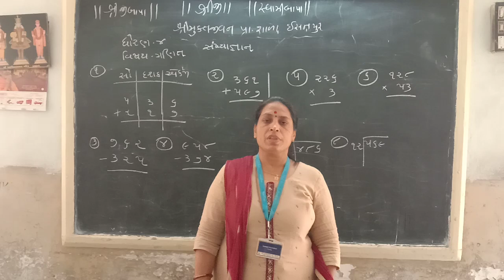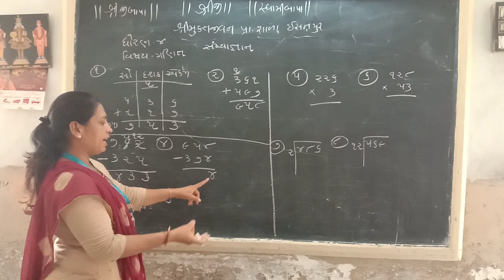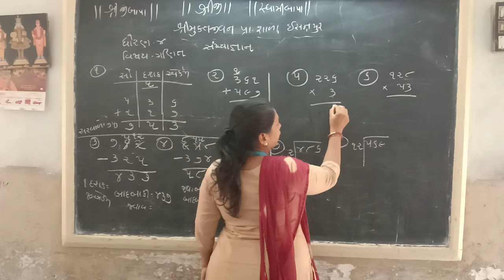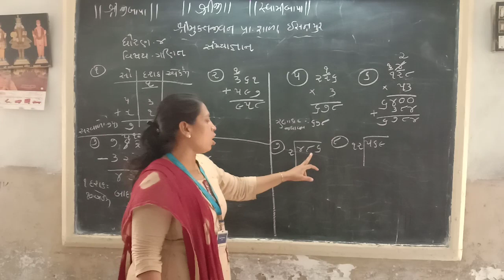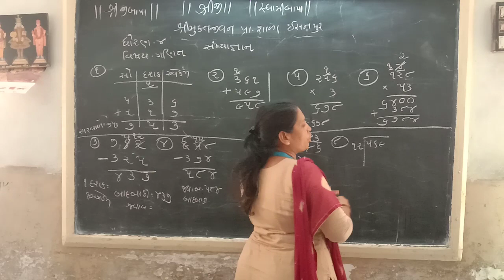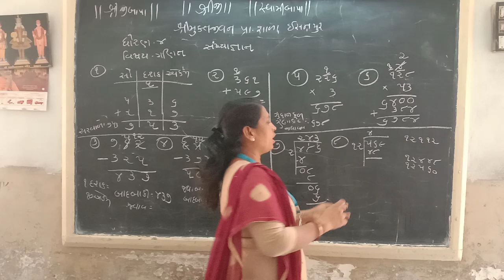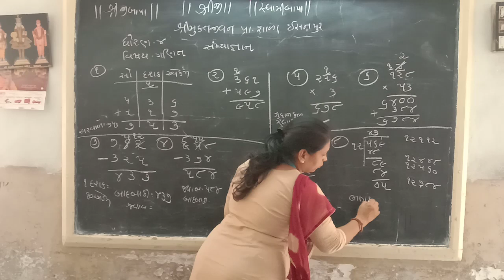STD-4 MATHS REVISION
KAMINIBEN